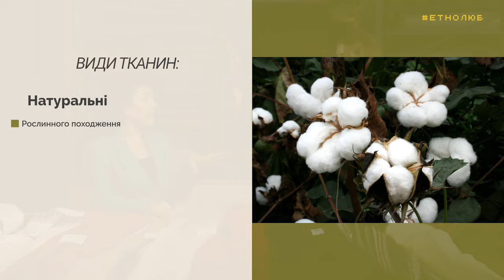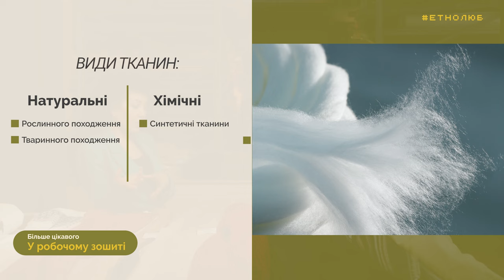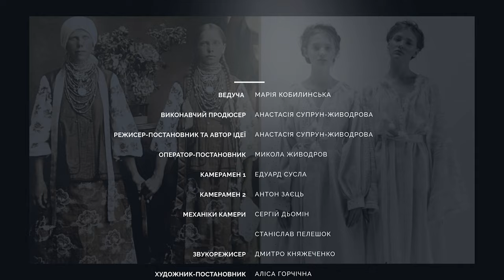Як вибрати тканину? Пошиття одягу в стилі українського етно.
В цьому відео експерт курсу Лілія Дерман - дизайнер, матеріалознавець, викладач кафедри дизайну і реклами Національного педагогічного університету ім. М.П. Драгоманова, розкаже про правила підбору тканин, їх різновиди та відмінності.

етнолюб - це освітній веб-серіал про дизайн одягу в стилі українського етно, де ведуча проєкту Марія Кобилинська - художниця та дослідниця української культури та мистецтва, подорожуючи Україною, спілкується з українськими дизайнерами, фешн-експертами, майстринями, істориками та теоретиками моди.